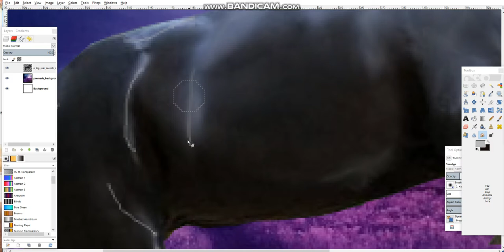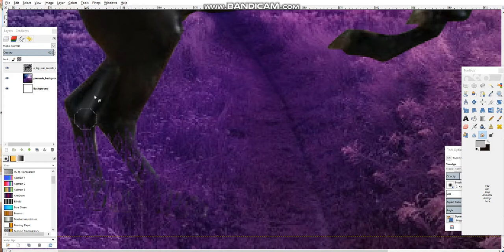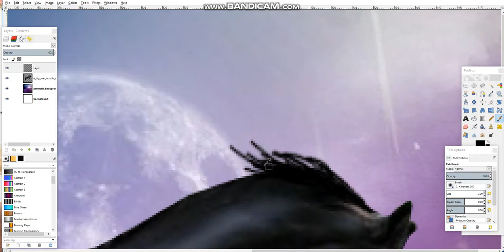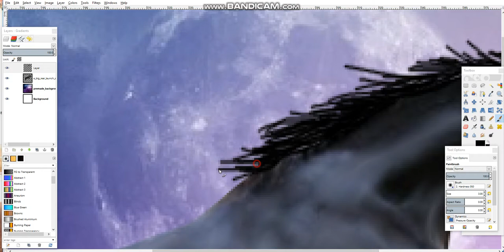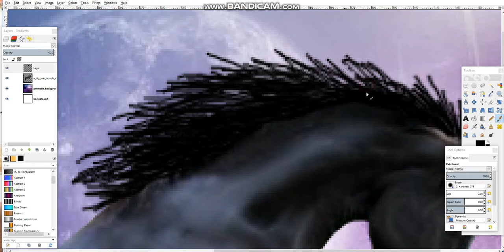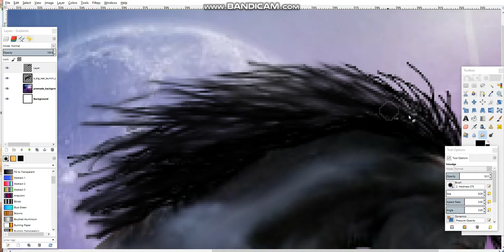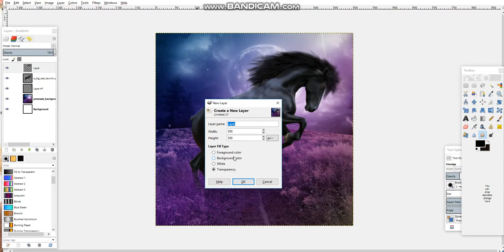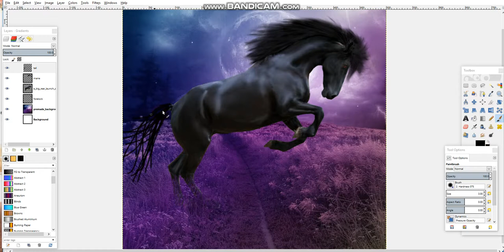Horse Eden Art Manipulation part 2 (links in Description)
background I used from AshenSorrow on Deviant art
this is AshenSorrow's acc on deviant art they have some great stocks for manipulation
this was the horse i used for it from Chunga-Stock also on deviant art
here is a link to Chunga-Stock on Deviant art
here  is the finished art piece

im going to start doing videos on manipulations that i do for a game that i play called Horseeden